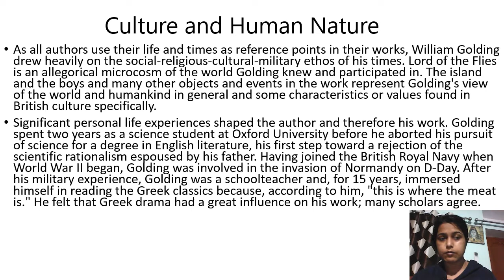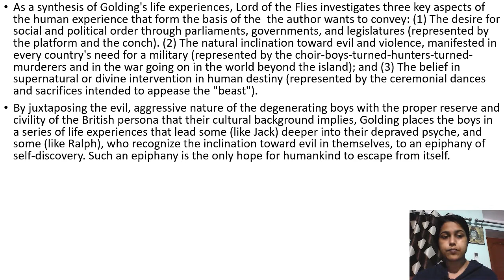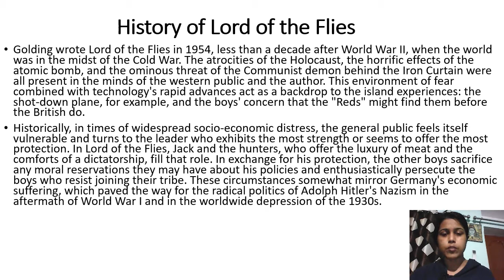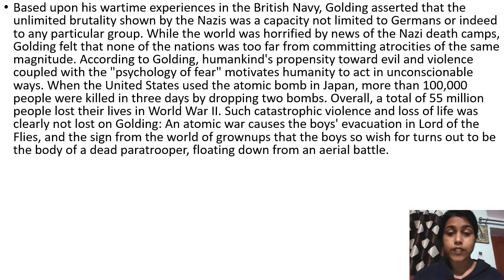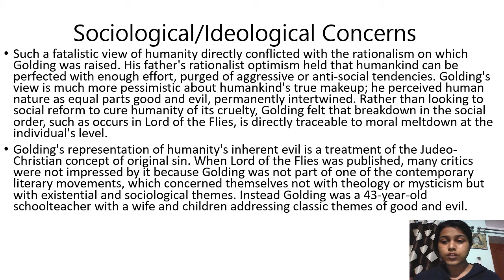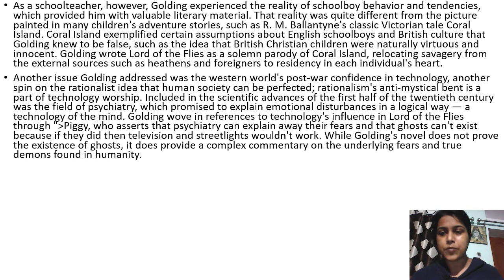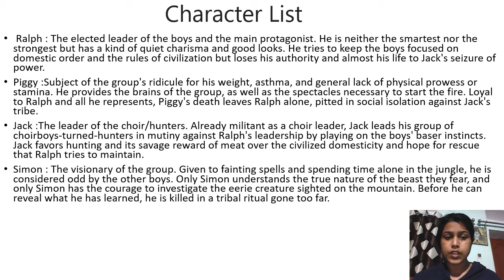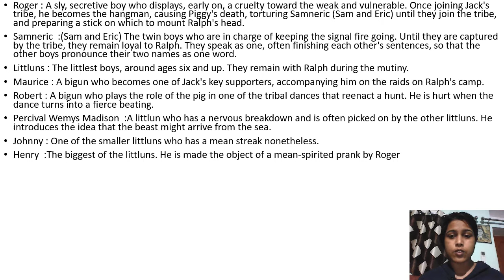LORD OF THE FLIES , NOVEL BY WILLIAM GOLDING (PART - 1) INTRODUCTION TO THE NOVEL AND CHARACTERS.